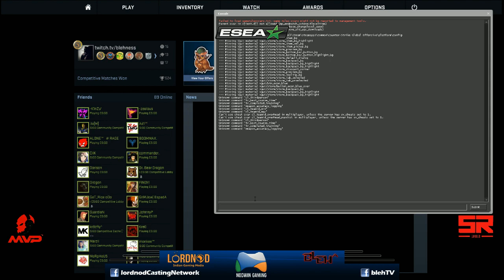ESEA Asia Pacific Open Grand Final - Skyred vs MVP Gaming - Map 1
VOD of the ESEA Asia Pacific Grand Open Finals Map 1 between Skyred (Vietnam) and MVP Gaming (Malaysia) on Dust2.